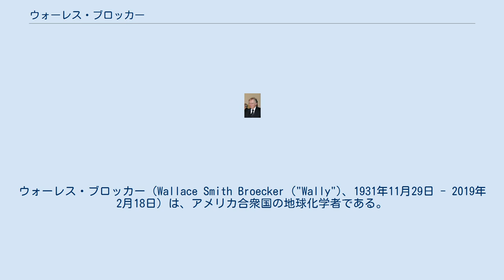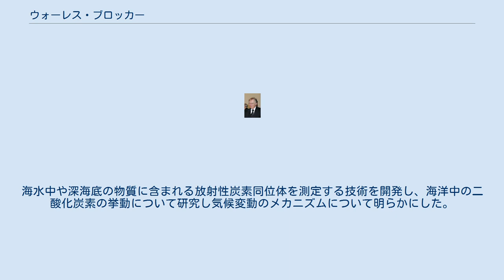ウォーレス・ブロッカー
ウォーレス・ブロッカー（Wallace Smith Broecker ("Wally")、1931年11月29日 - 2019年2月18日）は、アメリカ合衆国の地球化学者である。
熱と塩分により決定される海水の密度による地球規模の海洋循環である熱塩循環について1980年代に発表したことで知られる。
 1975年に、『Climate Change: Are we on the Brink of a Pronounced Global Warming?』という論文を発表し、地球温暖化（Global Warming）という用語を一般的な物とした。
 シカゴに生まれた。
コロンビア大学で学んだ。
1959年にコロンビア大学の助教授、1964年に教授となった。
コロンビア大学の Lamont 地質学観測所で Maurice Ewing と Walter Bucher と共に働いた。
海水中や深海底の物質に含まれる放射性炭素同位体を測定する技術を開発し、海洋中の二酸化炭素の挙動について研究し気候変動のメカニズムについて明らかにした。
^ W・ブロッカー氏死去 「地球温暖化」広めた学者 日本経済新聞、2019年2月19日 ^ Broecker, W. S. (1975). “Climatic Change: Are We on the Brink of a Pronounced Global Warming?”. Science 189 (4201): 460–463. Bibcode: 1975Sci...189..460B. doi:10.1126/science.189.4201.460.